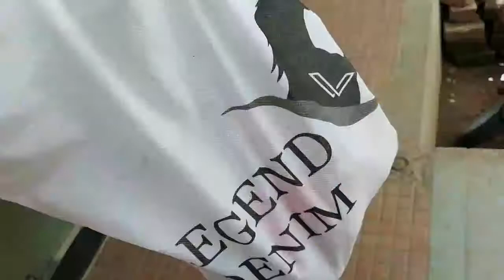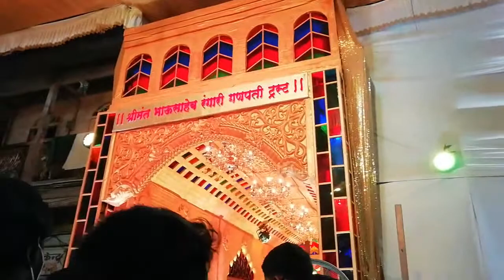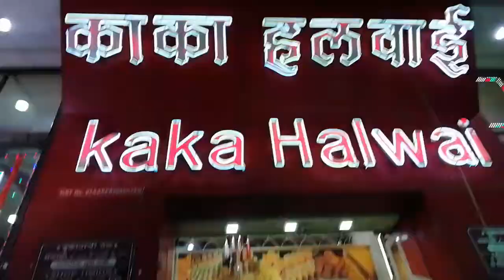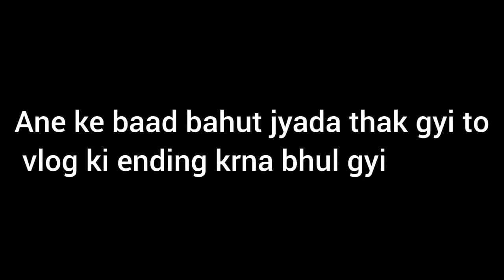PUNE: CITY OF BAPPA | Pune's Ganesh Utsav 2021 Compilation Video|PoojaVlogs |GaneshUtsavMaharashtra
vlog Thoda late edit Kar Diya to Abhi dal Rahi hu
guys I am sharing my life through these vlogs.